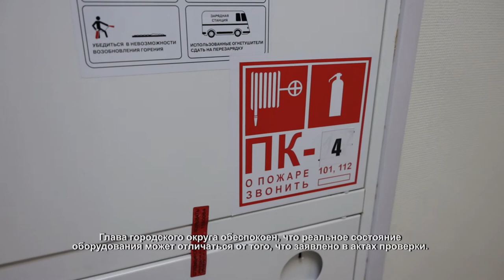В Химках пройдёт внеплановая проверка газового оборудования в жилых домах. 30.03.2021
Внеплановую проверку газового оборудования проведут в Химках, такое распоряжение дал глава городского округа Дмитрий Волошин. Он провел совещание с представителями управляющих компаний и коммунальных служб.